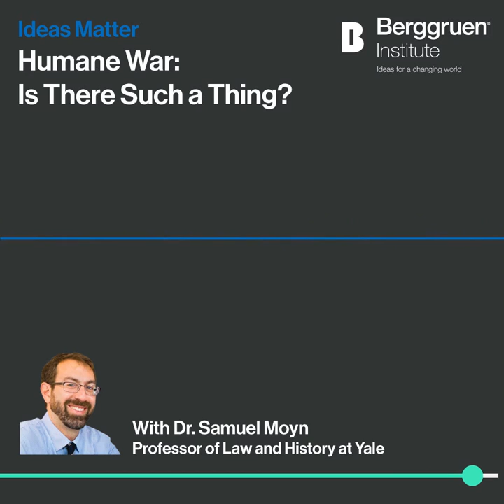Humane War: Is There Such a Thing?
Is there such a thing as humane war?

Samuel Moyn is as professor of law and history at Yale University. His research interests are in modern Europe intellectual history, with special interests in political and legal thought, historical and critical theory, and occasionally Jewish studies. In this podcast Moyne discusses the themes in the book he is currently writing on humane warfare with Nils Gilman, Berggruen Institute VP of Programs. What follows is a thought provoking discussion on the legalities and ethics of humane warfare that begs the question - is there such a thing?